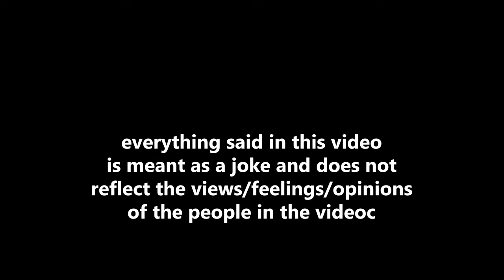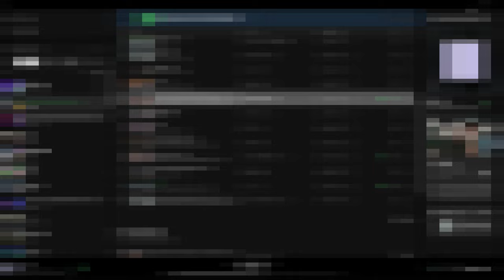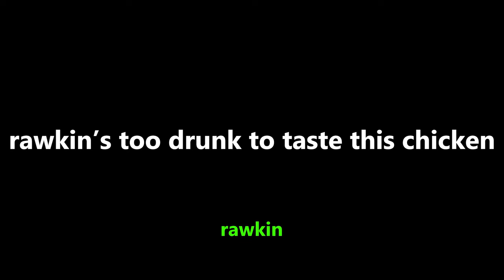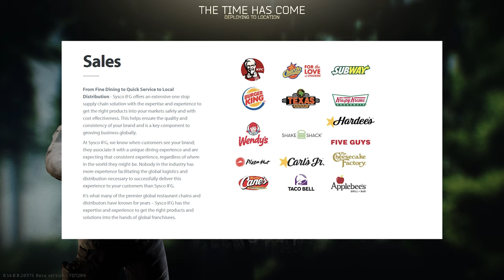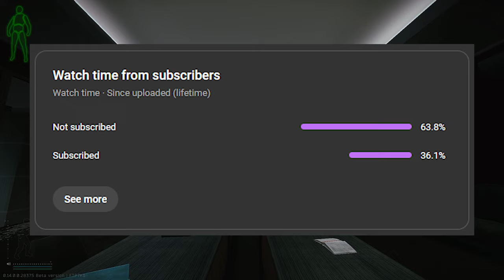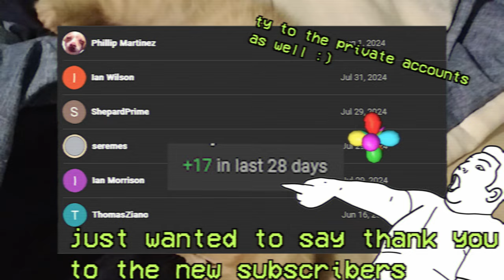"we're Americans" | Tarkov with the boys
we actually love Canadians

rad
christhemugg
backwaterstank
neff
rawkin
planetofthegrapes

heardbutnotseen:
randompyro
rubberducky
xaurelius

0:00 intro,
0:30 take me to the grenade launcher,
2:51 Acthually we're americans (quite the pre-dcky-ment)
11:32 Chris needs a berkut,
12:44 BRB [AS bump],
12:53 Story Time,
16:25 Rawkin's too drunk to taste chicken,
20:13 Subscribers,
20:38 me rad rex and rawkin sing the star spangled banner,
25:01 Outro,